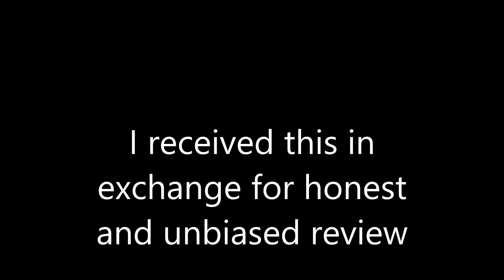Volmate Solar Light Review (Tomoson)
I received this in exchange for honest and unbiased review. The porch light is too high to change out everytime it goes out. I also needed a light for those times when Kalen has to catch the bus in the dark. @2015 Stacie D. Wyatt/Perfect Chaos